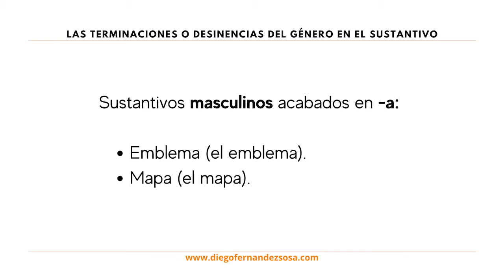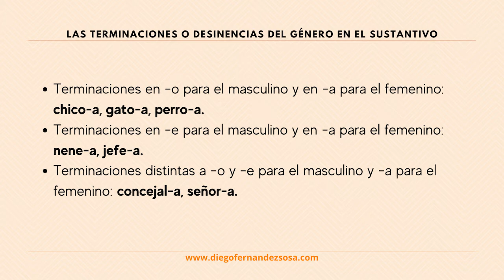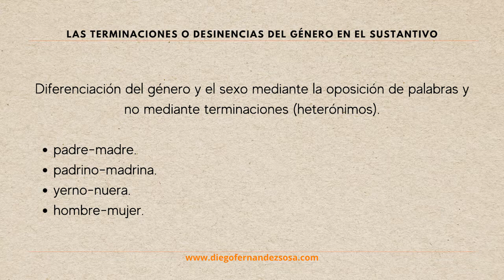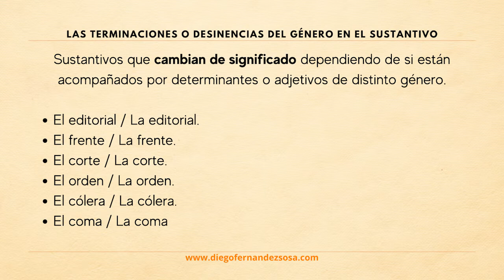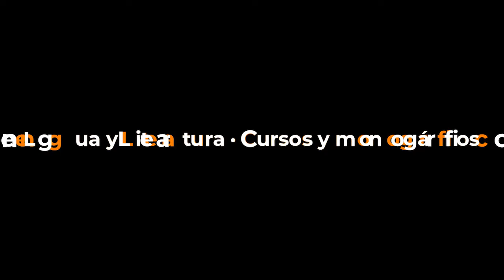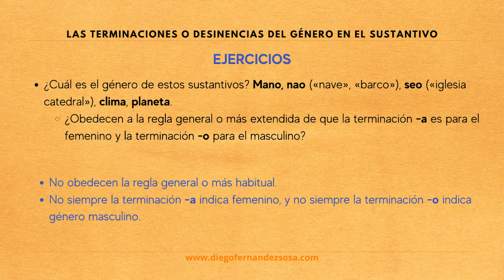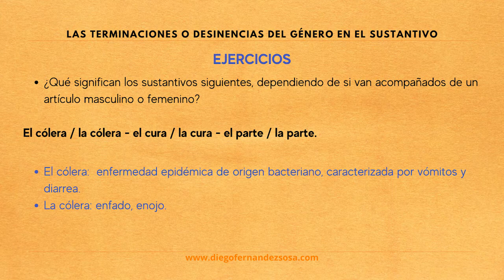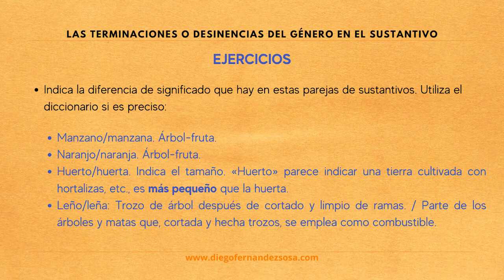El sustantivo. Las terminaciones o desinencias del género. (El género del sustantivo).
Las terminaciones o desinencias del género. (El género del sustantivo). Con ejercicios.